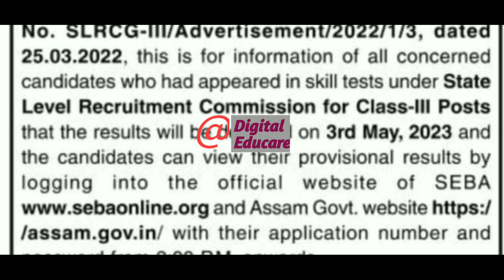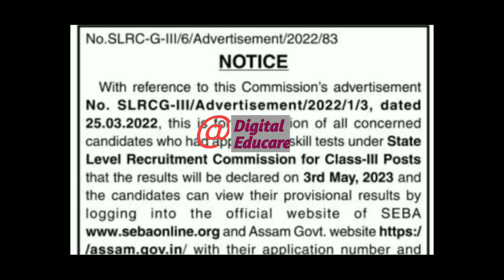নিযুক্তি সম্পৰ্কীয় গুৰুত্বপূৰ্ণ খবৰ|adre provisional list|adre grade3 merit list@DigitalEducare